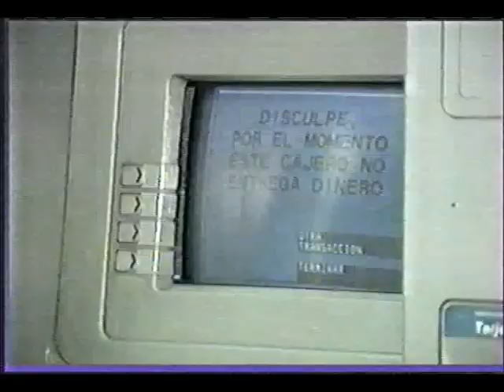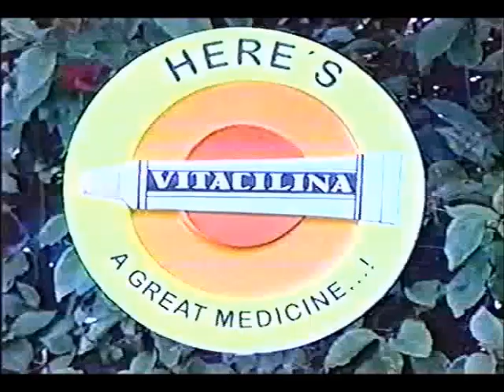TV Hispana - Tanda de Anuncios : Univision WXTV 41 (Mayo 2002) 02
Parte 2 del Bloque de anuncios visto por el canal 41 WXTV Univisión durante la emision de la telenovela mexicana "Sin Pecado Concebido". Visto en Mayo del 2002.

00:00 Sin Pecado Concebido bumper
00:09 Primer Promo de El Privilegio de Amar
00:34 Breve Informativo Noticiero Univisión
01:19 Anuncio ShipsAhoy
01:34 Anuncio Jugos Libbys Kerns
01:50 Segundo Promo de El Privilegio de Amar
02:00 Anuncio Trolman, Glaser & Lichtman
02:30 Anuncio de Vitacilina
03:00 Anuncio Curso en Videos de Cosmetologia Moderna
04:00 Sin Pecado Concebido Bumper